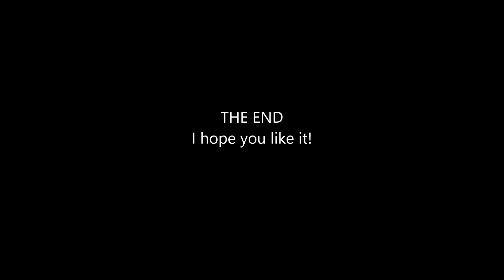An anouncment and Belgium takes over the World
So feel free to write in comments.